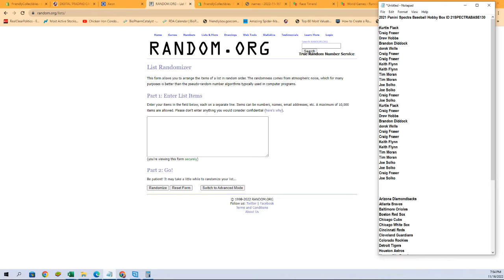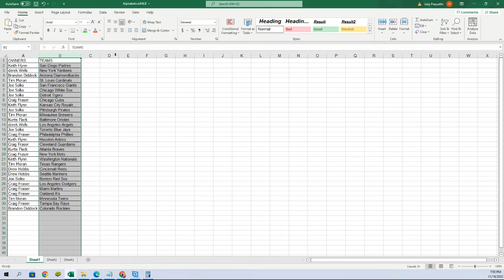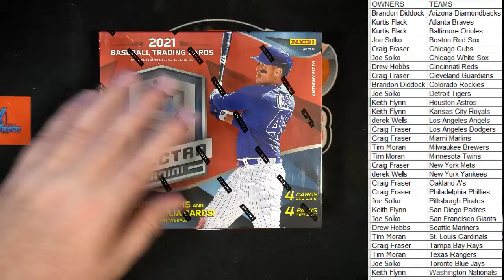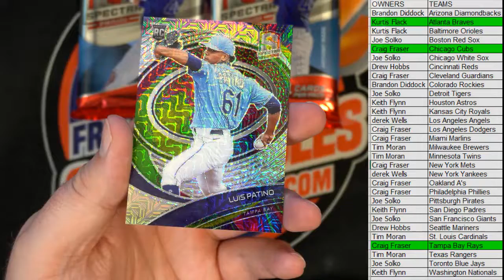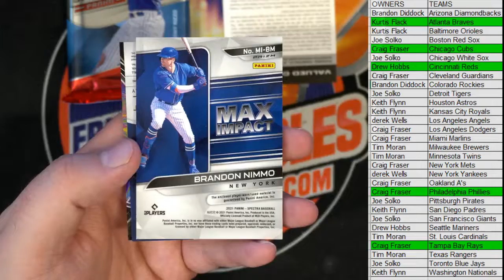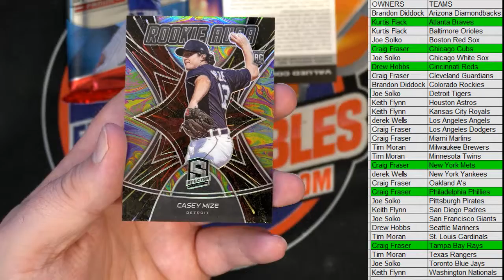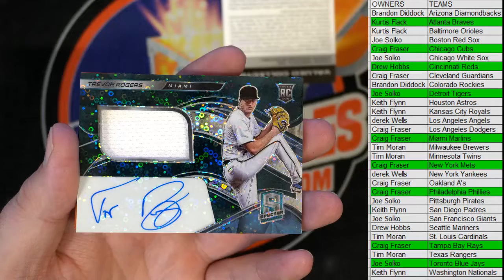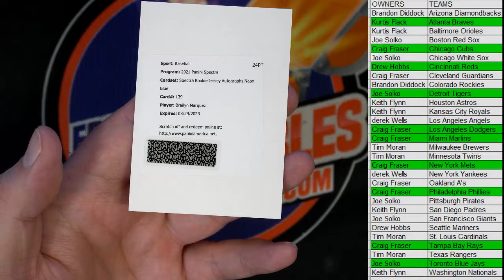2021 Panini Spectra Baseball Hobby Box ID 21SPECTRABASE130